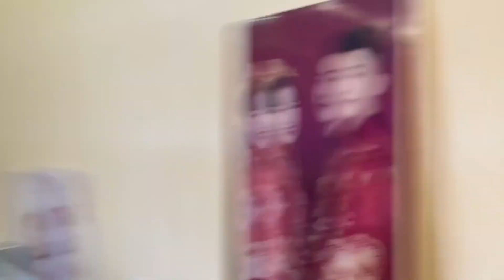这种好婆婆哪里找，为了儿媳妇怒怼亲儿子：女人不败家赚钱给谁花【花乡华子】